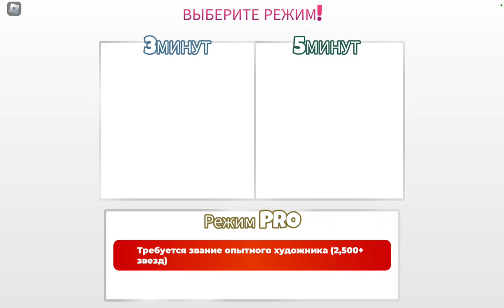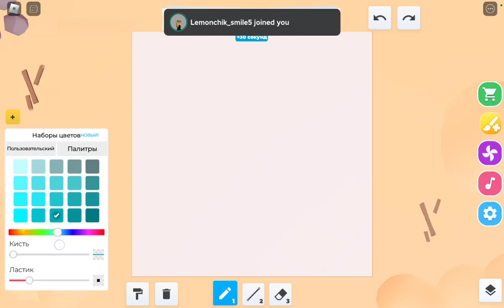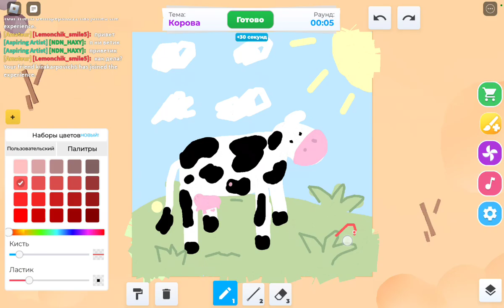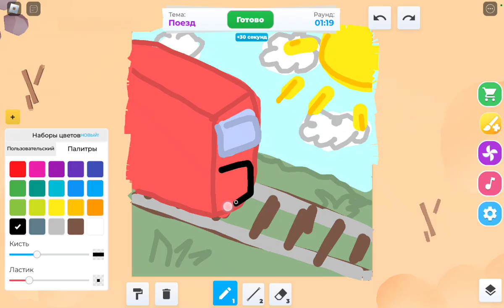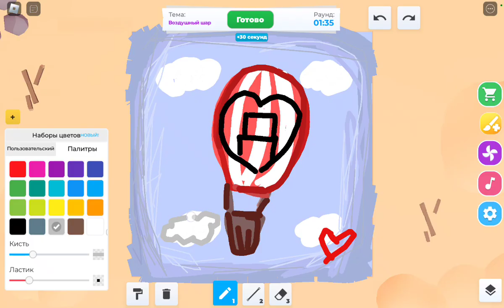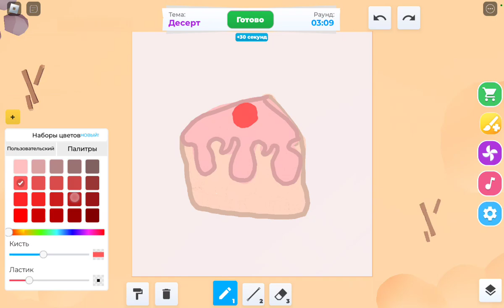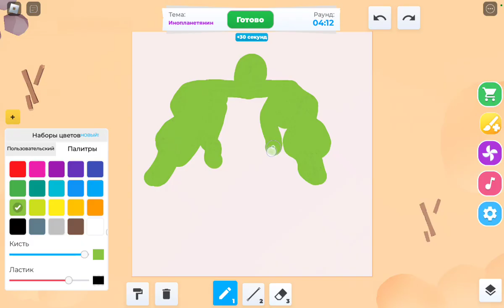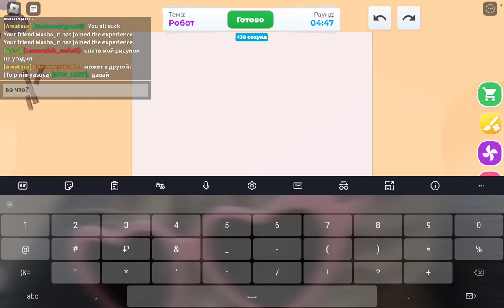roblox SPEED DRAW играем с денисом🥰💗